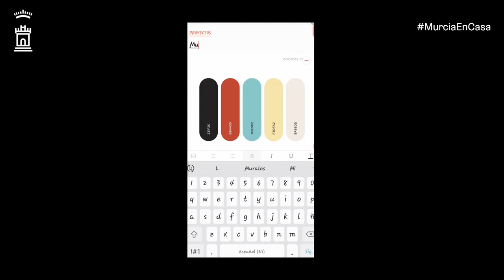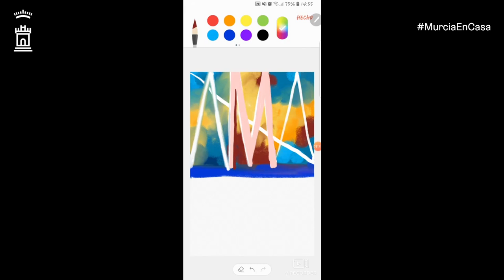PINTURA - Pintura mural en familia con Carolina Rossi Ferrari y su familia